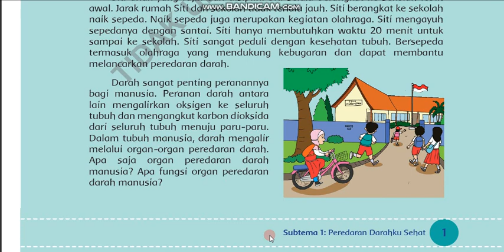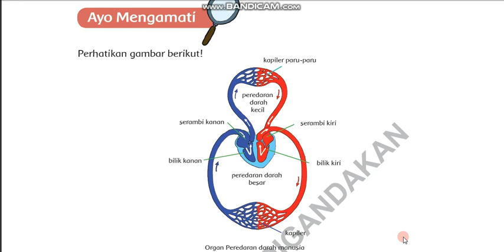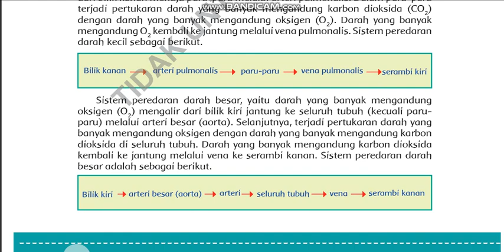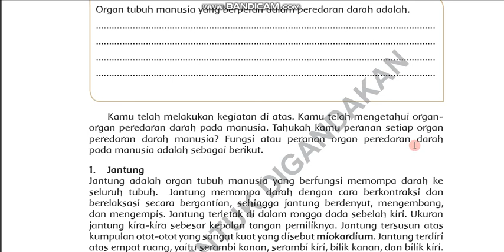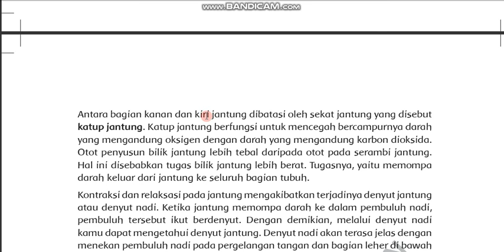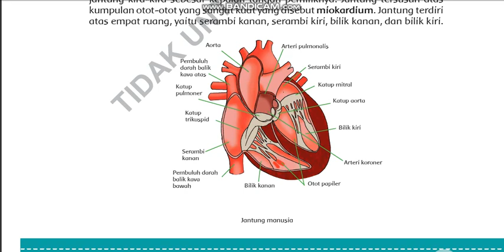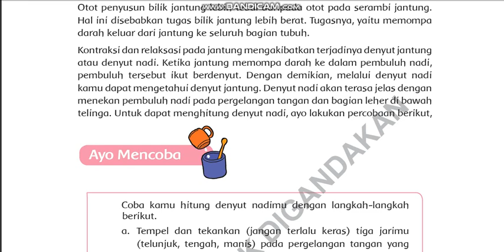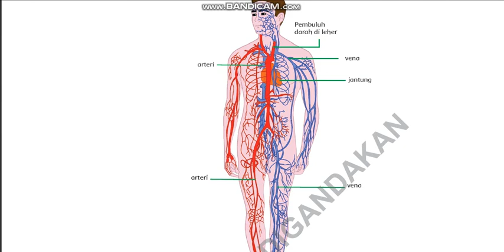Kelas 5 Tema 4 Subtema 1 PB 1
Silahkan pelajari materi berikut sebagai penunjang pembelajaran daring.
tetap jaga kesehatan dan semangat belajar.